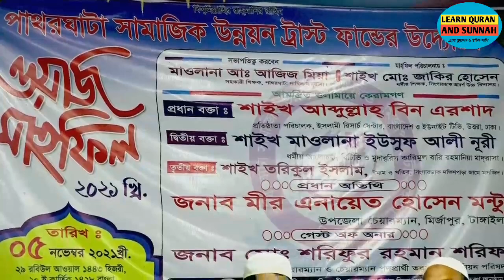আপনার বিরুদ্ধে যা যা সাক্ষী দেবে-তরিকুল বিন জয়নাল